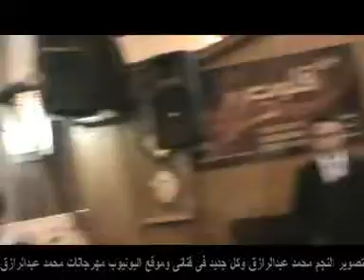مهرجان شقيق مشمش دكرنس ادارة الجوكر ومقطوعة بعيدعنك عزف مايسترو محمدمحمدحاتم تصويرمحمدعبدالرازق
مهرجان شقيق مشمش دكرنس ادارة الجوكر ومقطوعة بعيد عنك على انغام مايسترو محمد محمدحاتم تصويرمحمدعبدالرازق